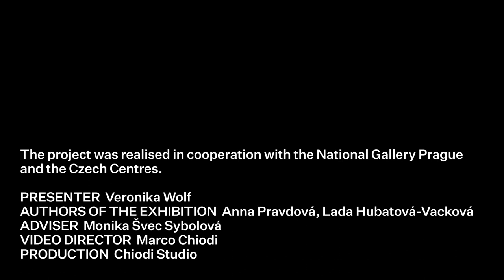Křížem krážem NGP | Auguste Renoir (EN subtitles)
Křížem krážem Národní galerií Praha

Křížem krážem Národní galerií Praha je speciální série videí, která vznikla ve spolupráci s Česká centra/Czech Centres a představuje ikonická díla ze sbírek NGP. Sérií provází historička umění Veronika Wolf.

EN:
Strolls through the length and the breadth of the National Gallery Prague

Strolls through the length and the breadth of the National Gallery Prague is special series of videos on our Facebook and Youtube in cooperation with Czech centres about the rich collections of the National Gallery Prague. With Veronika Wolf in Czech (English subtitles included).